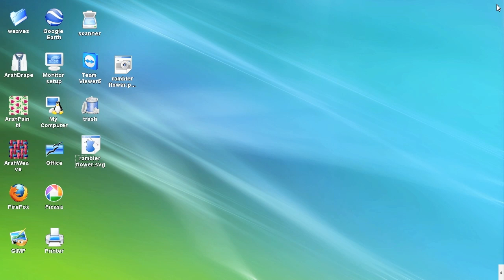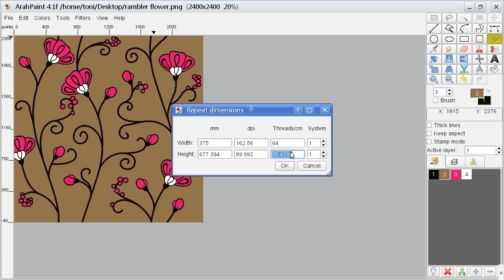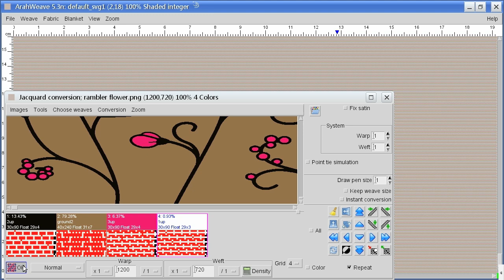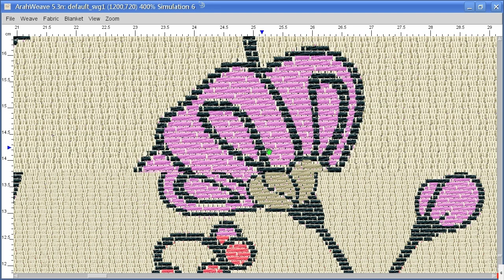SVG vector into woven design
In this tutorial we explain how can we use vector design for woven jacquard fabric.

First we need to convert SVG vector design into bitmap format, we use GIMP and save the image in PNG format. During SVG import we can choose any resolution, we set two times bigger than what we actually need, so that it is easy to remove the aliasing noise.

Then we load the image in ArahPaint4, we use reduce number of colors to 4, and use filter tools to remove the aliasing noise. Once the image is clean, we can further reduce it to actual weaving size, number of jacquard hooks on our jacquard (1200) and appropriate number of weft pixels (720).

Finally we start ArahWeave, load the image, and assign one weave for each color. Our weave construction uses one warp and three wefts. Ground weave is plain with the other wefts attached in the back.  We wish to make the design more interesting, so we protect some yarns and color some weft yarns with additional colors. So our flowers can be in different colors. If designer of the original picture is careful, and flower leafs of different flowers do not overlap horizontally, we have more freedom in recoloring the flowers.
So we are using 5 weft colors in a 3 weft weave design. We have made it for upholstery, but using the same approach and different weaves and density, you can make designs for ties, tablecloth, blankets or whatever woven fabric you like.
The remaining steps for real production would only be to correct the long floats and save the cards in jacquard loom format, for example Staubli, Bonas, Grosse, ... But we will deal with that in a different tutorial.

for providing us the SVG design for this tutorial.
pattern design provides the fastest way to buy high-quality vector repeat patterns for fashion textiles, home textiles, stationery or graphic designs.